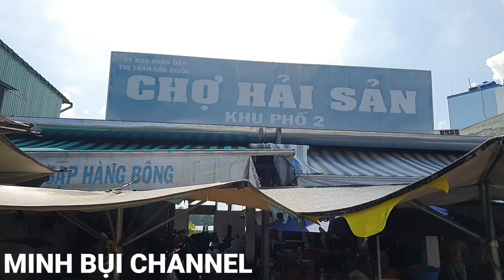Đi chợ Cần Giuộc phát hiện hải sản nhiều kinh khủng khiếp, cá biển cá sông đầy chợ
Hôm nay mời các bạn cùng MINH BỤI
Đi tham quan ngôi chợ bán rất nhiều hải sản và cá biển cá sông, đó là chợ Cần Giuộc _ Long An
Mời các bạn cùng tham quan nha.